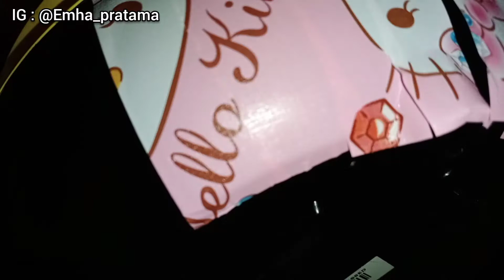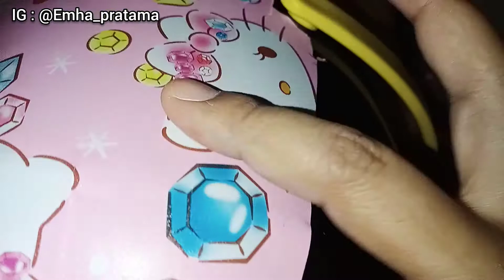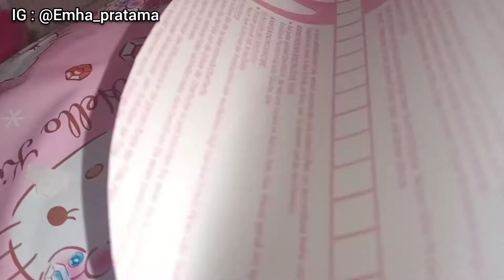TIPS&TRIK pasang Wallpaper Full Body Di MAGICOM, tanpa Kerutan😉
Tips & trik Cara pasang Wallpaper/ sticker full body tanpa kerutan, smoga tips ini bisa bermanfaat... Dan mmbantu kalian yg sering kesusahan pasang wallpaper/sticker di magicom.